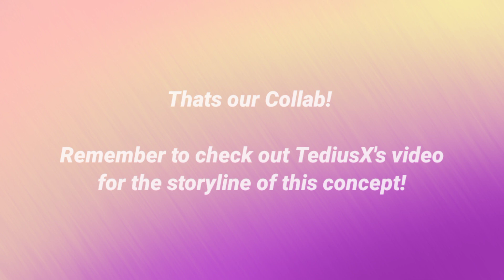Fortnite THE COLLIDED Chapter 3 Season 3 Map Concept Collaboration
Collaboration with @TediusX !

💙Socials💙

🐦Raphs Twitter!